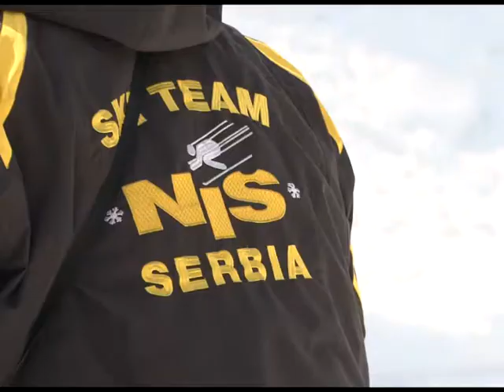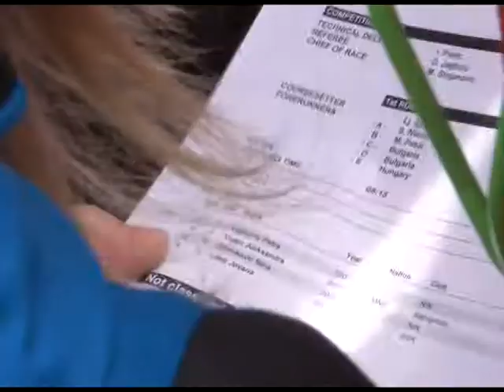Telepress NTV Niš - Izveštaj sa Prvenstva Srbije u skijanju, 23.3.2014